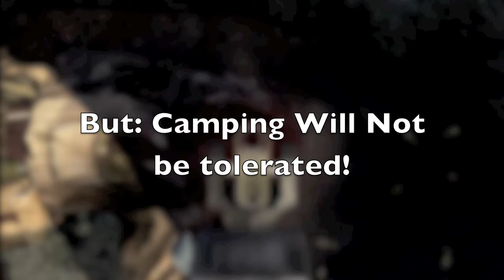Black OPS, Jabba loves Blades, Feb 2012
JabbaTheBlade, Black OPS, Xbox Live